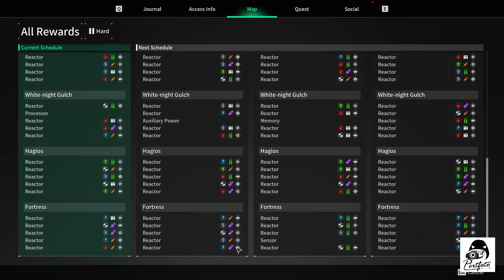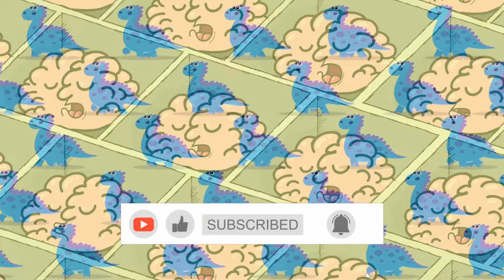TFD ลายแทงReactor ประจำสัปดาห์ 28-8-67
*The first Descendant By Pert*
00:00 intro
00:15 Gley ดีกว่านี้ไม่มีละ
03:50 Blair
07:44 Yujin
09:25 Freyna
12:42 Esiemo
13:50 Memory
15:25 Processor
16:30 End

ลิงค์ Nexon Creator Support ของผมนะครับ กดเข้าไปแล้วกด ติ๊กถูก แล้วกด Support ได้เลยจ้า